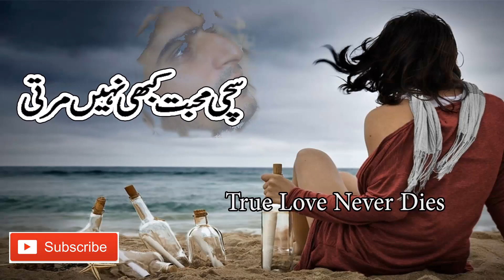Hum Tere Bin Kahin MusicArt Jhankar HD Sadak Munhar Udhas and Anuradha Pau